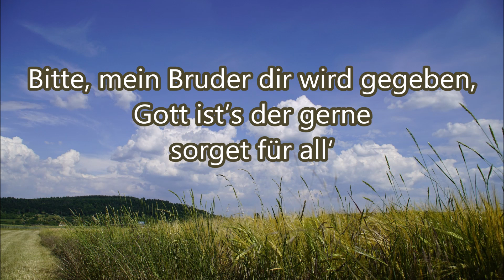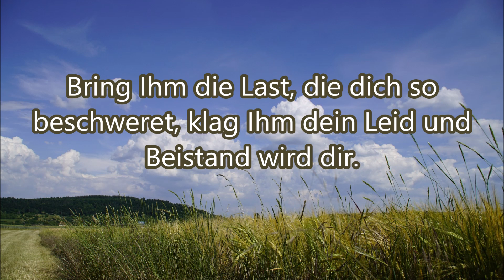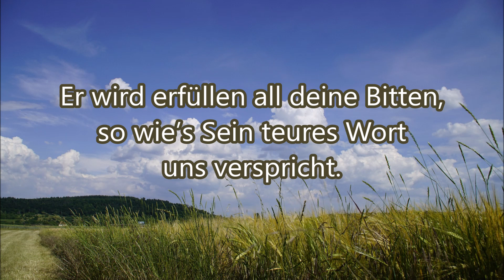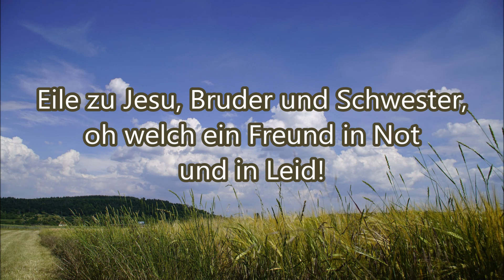Bitte mein Bruder dir wird gegeben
Text:
1. Bitte, mein Bruder dir wird gegeben, Gott ist’s der gerne sorget für all‘  komm wenn das Herz geängstet, zerschlagen, Hilfe dir wird, wie schlimm auch der Fall.

    Chorus:  Eile zu Jesu, Bruder und Schwester, oh welch ein Freund in Not und in Leid!  Ja Er wird helfen, trösten und retten, Hilfe Er bringt zur richtigen Zeit.

2. Eile zu Jesu, warum noch zögern, öffne dein Herz, dein Retter ist hier. Bring Ihm die Last, die dich so beschweret, klag Ihm dein Leid und Beistand wird dir.

3. Eile zu Ihm, wenn Worte auch fehlen, stöhnend und seufzend, bring Ihm dein Herz, wenn auch geplagt, gemartert, geschlagen, glaub Ihm, Er stillt den größten Schmerz.

4. Eile zu Ihm mit Bitten und Flehen, wahrlich Er wird verstoßen dich nicht. Er wird erfüllen all deine Bitten, so wie’s Sein teures Wort uns verspricht.